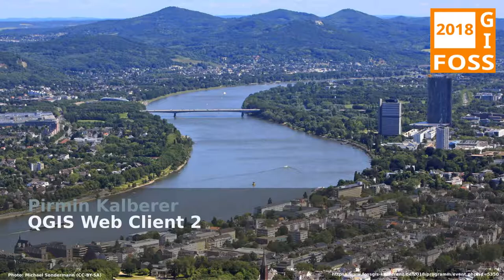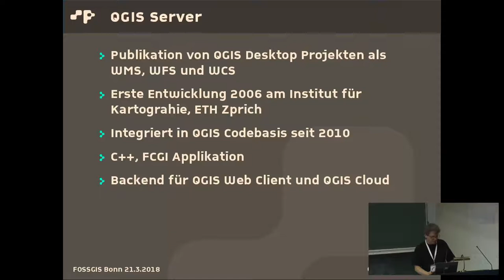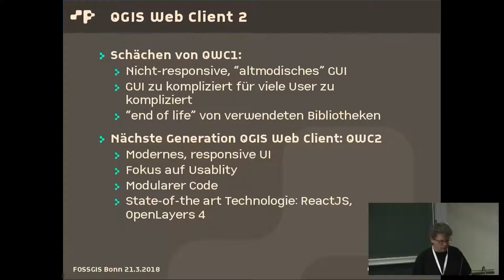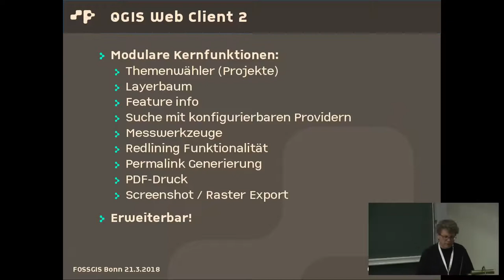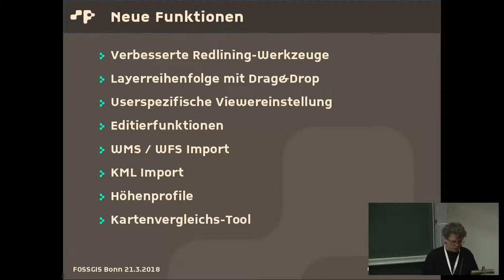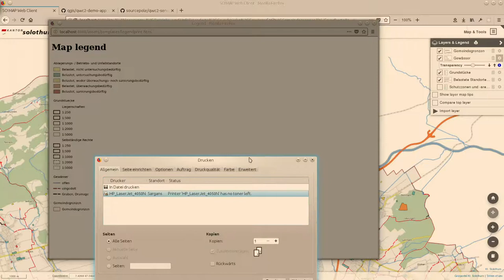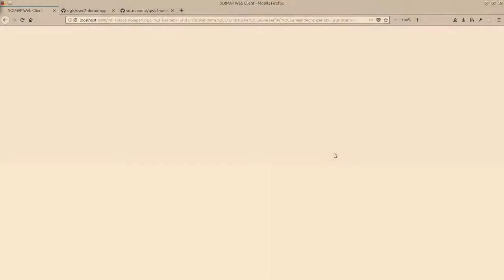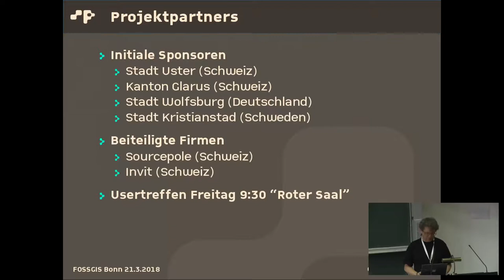2018 - QGIS Web Client 2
QGIS Web Client 2 (QWC2) ist die zweite Generation des QGIS-Webclients, einem Web-GIS-Client optimiert für QGIS Server. Er unterstützt die Erweiterungen des QGIS Servers für das PDF-Drucken, Suche, Datenexport, Legenden, etc. QWC 2 wurde mit responsive Design und modular entwickelt. Die identische Version läuft auf Tablets, Mobiltelefonen und Desktop-Rechnern.

Der Vortrag gibt einen kurzen Überblick über die Funktionalität und zeigt die letzten Weiterentwicklungen (z.B. Digitalisieren). Ebenfalls kurz vorgestellt wird ein exemplarisches Server-Setup.

Der Quellcode steht als Repository des QGIS-Projekts allen FOSSGIS-Entwicklern für die Weiterentwicklung offen.

Pirmin Kalberer